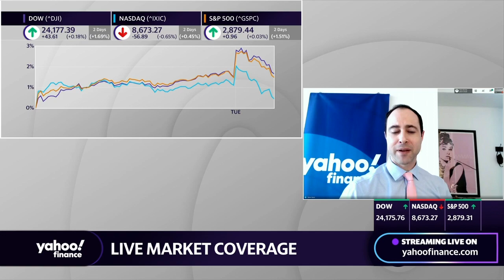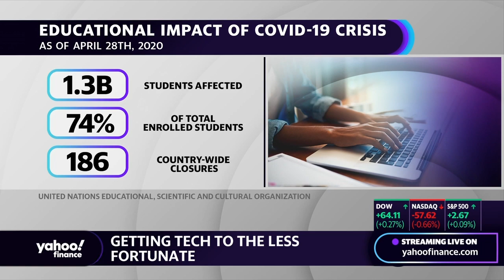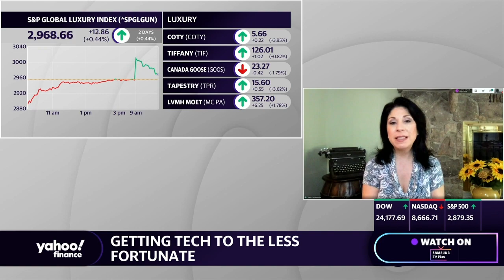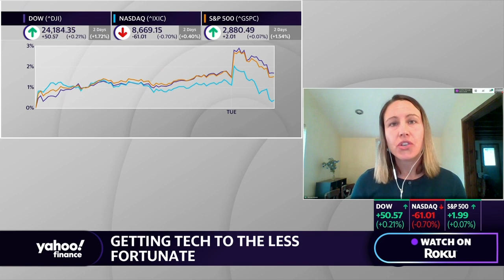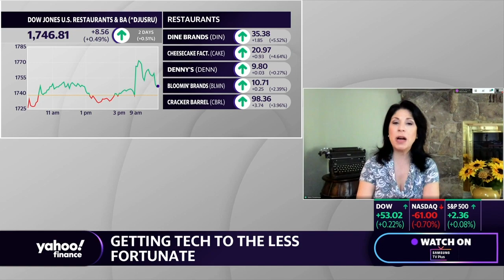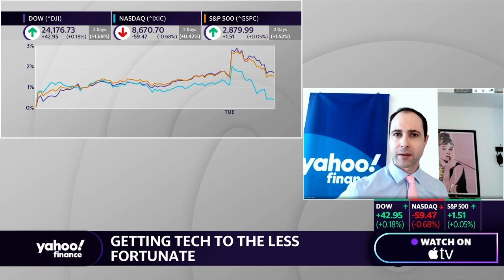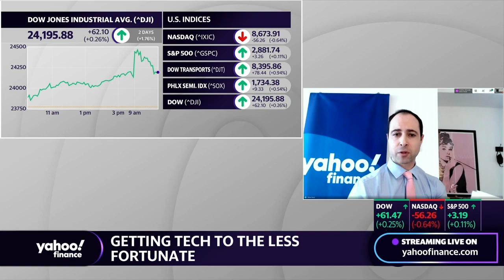HP is helping students and the less fortunate access internet access amid coronavirus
As students across the globe continue their education online amid the coronavirus pandemic, HP is bridging the digital divide by providing technology to less fortunate educators and students. Michele Malejki, HP Global Head of Social Impact Programs, joins Yahoo Finance to share more.